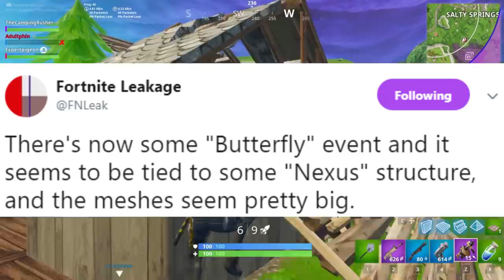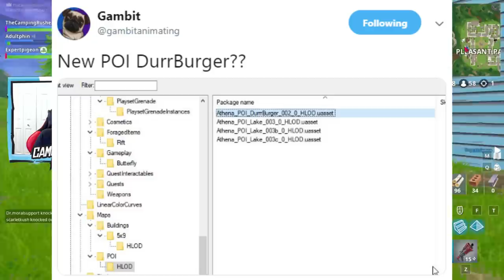*ALL* Fortnite 6.21 Secrets! | New POI, Butterfly Event, Lil Kevin Item!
Fortnite All 6.21 Secrets - New POI, Butterfly Event, Lil Kevin item and more is what we discuss in today's update video!

Support a Creator Tag - TheCampingRusher (Copy and Paste)